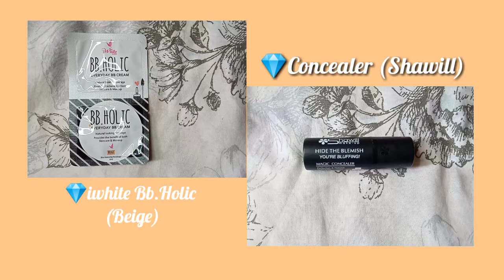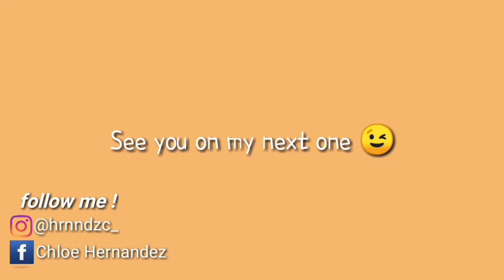Natural and fresh make up look | Chloe Hernandez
iwhite aqua moisturizer
Face republic sun screen spf +50
Olay natural white
iwhite Bb.holic (Beige)
Pixie Dust liptint (Zarina)
Bench daily spell powder
Lameila contour
Shawill Nude blush on
Vaseline lip therapy
Shawill concealer
Focallure Highlight
Nichido Eyebrow (Tiger eye) & Eyebrow gel
EB Matte (Mirrored Mocha)
Eyelash Curler from watsons
Rimmel London (Oh my gloss)

Byee !!